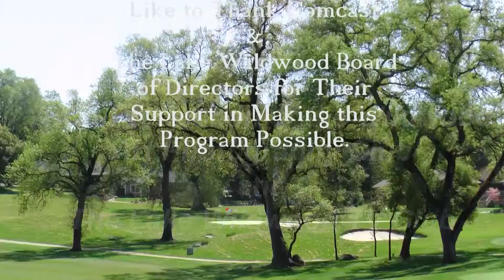Gallery Walk and Talk Lake Wildwood, CA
The work of Lake Wildwood, CA artist.